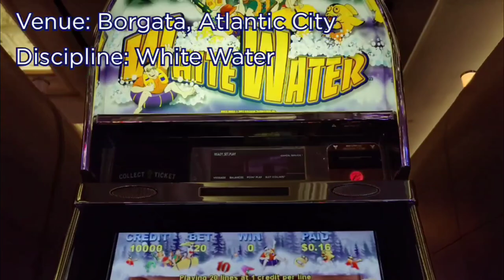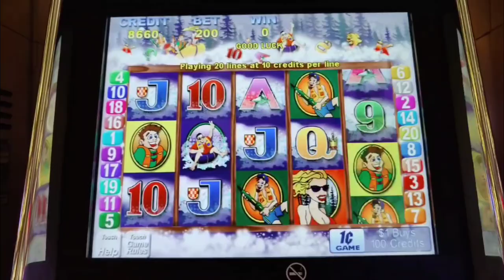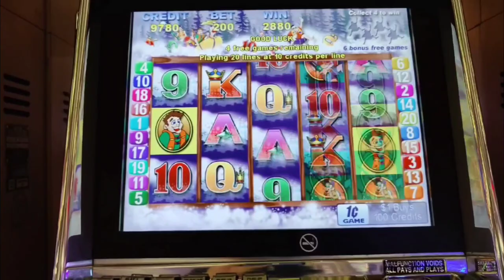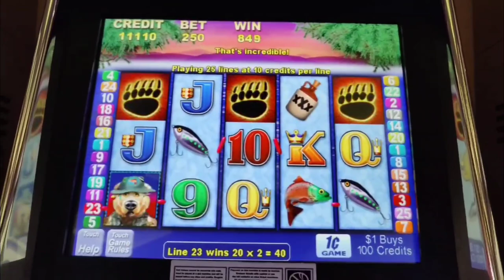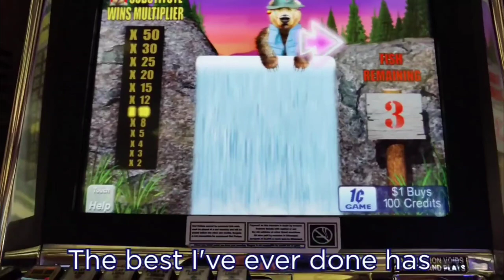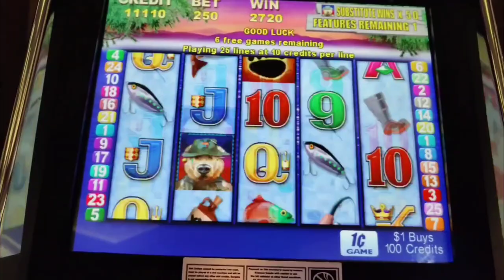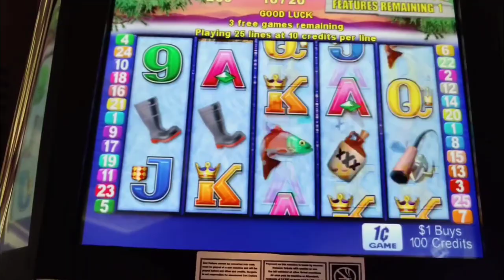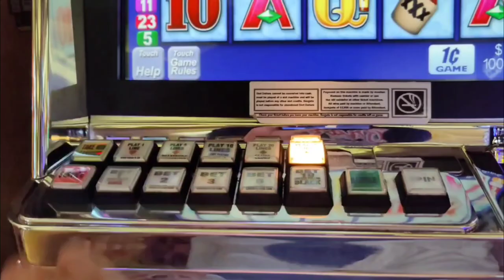50x Multiplier on Grizzly, YES! Plus Medal Run on White Water! Slot Olympics Day 13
We take to the river on Day 13 of the Slot Olympics, starting with Rowing and White Water, and finishing up with Wrestling (yes, Wrestling) and me finally picking the 50x wild multiplier on Grizzly.  Plus a love triangle!   @Theborgata